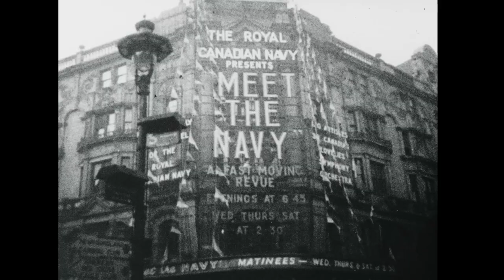Canadian Army Newsreel, No. 62 (1945)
1. Navy Show Takes London by Storm:  Crowds gather to see a revue musical at the Hippodrome Theatre of London entitled "Meet the Navy", a production of the Canadian Navy; present are the First Lord of the Admiralty and Deborah Kerr, who are interviewed by Gerry Wilmot, impresario Jack Hilton, Vincent Massey and Mrs. Massey, Noel Coward, Dame [Laughton Matthews], critic Beverly Baxter, ex-film star Colonel [Ben Lyons]; the Mayor of London gives an interview; dance routines; Commissioner Robertson, the commanding officer of the show; performers meet the audience.

2. Italian Ski Train:  At the foot of the Apennines, ski patrols ready themselves with sleighs full of equipment; they leave in a transport truck; they start up the mountain; mortars are fired at the group; some soldiers return the fire; others continue up the mountain and deliver supplies and letters to a tank unit, then leave.

3. The Army Takes to the Ring:  A boxing tournament is held at Uplands Training School in Ottawa, Ontario; Joe Louis referees a fight between heavyweights Private [Garcia] (Army) and Sergeant R. Jones (RCAF); the Uplands C.E.O. gives the winner his prize; in St. [Hogenboz], the Divisional Boxing Finals are held with bouts between light heavyweights Sergeant [Nicolo] and Private [Andrey], and middleweights Sergeant [Nishburgh] and Trooper [Wagner].

4. Canadians Decorated on German Soil:  The first investitures on German soil are presented by Field Marshal Bernard Montgomery and General H.D.G. Crerar by the Reichswald forest.

5. Siegfried Snapshots:  Ruins of a base at [Kleins]; the rubble of a cathedral is used by the Royal Canadian Engineers to make roads.  The construction of a corduroy road out of wood poles over muddy terrain. Supplies are transferred from trucks to amphibious tanks.  German civilians pass by.

IDC: 33239.